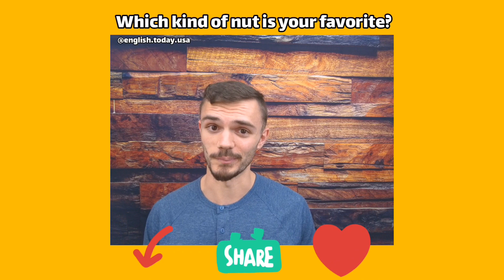Nuts 🥜🌰 مكسرات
Which kind of nut is your favorite? 🤔